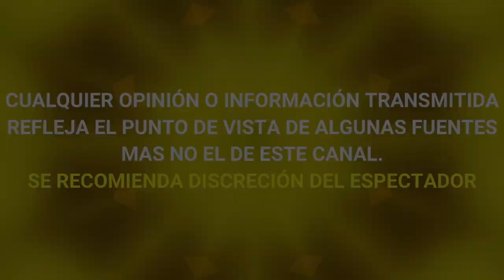GERALDINE BAZAN EXPLOTA EN ENTREVISTA, HACE TREMENDO DESPLANTE A AURORA VALLE EN PLENO PROGRAMA